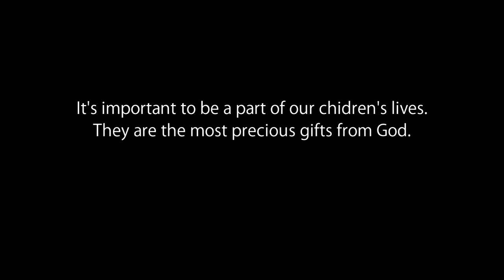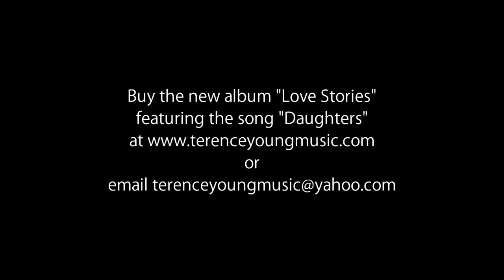Terence Young | Daughters | Official Music Video (HD)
Official Music Video for Terence Young's new single Daughters.